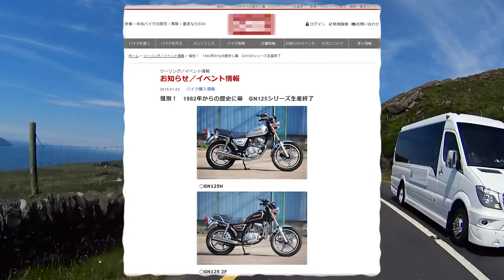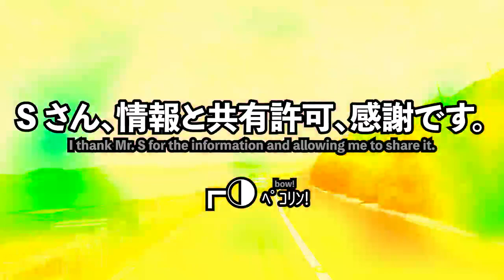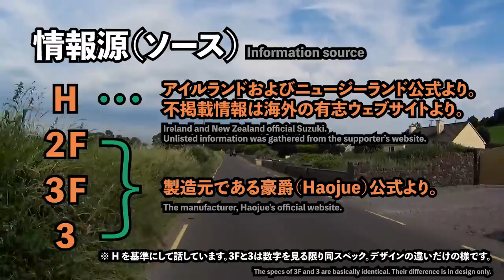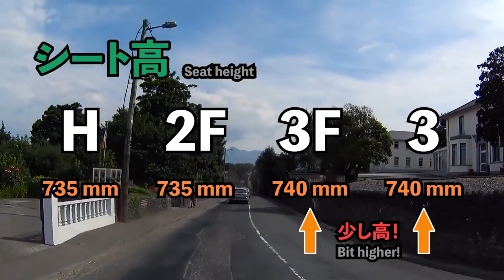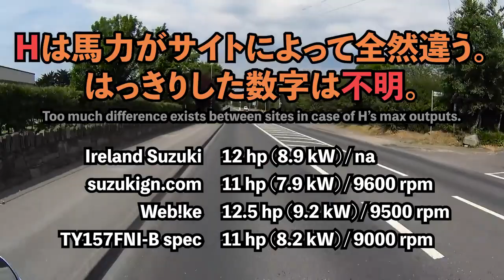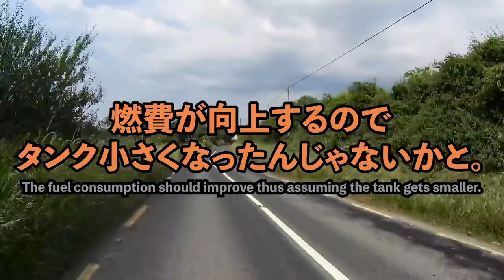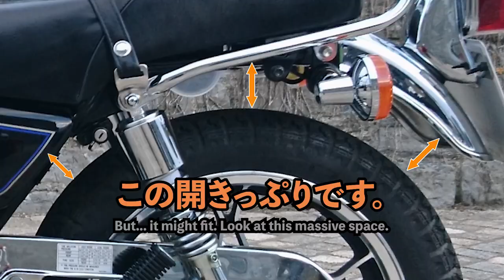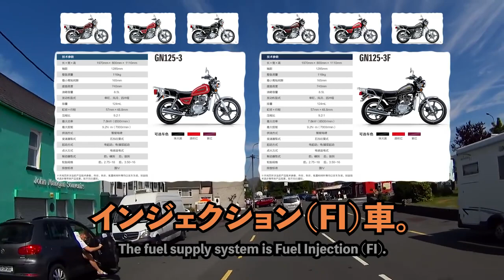GN125 は終わらんよ！新型 3F ・・・え。スズキじゃ？【2F H 比較・情報共有】